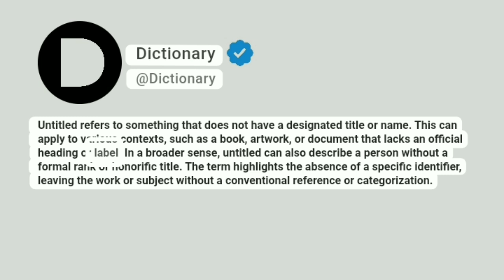Untitled Meaning In English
Untitled refers to something that does not have a designated title or name. This can apply to various contexts, such as a book, artwork, or document that lacks an official heading or label. In a broader sense, untitled can also describe a person without a formal rank or honorific title. The term highlights the absence of a specific identifier, leaving the work or subject without a conventional reference or categorization.